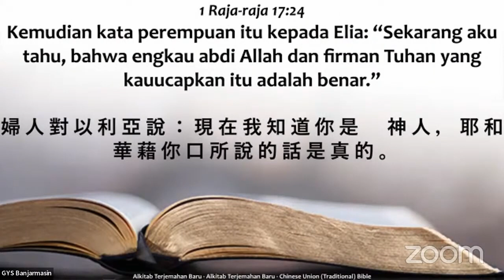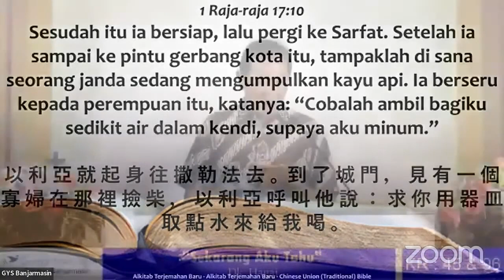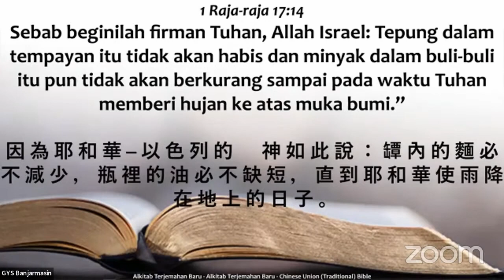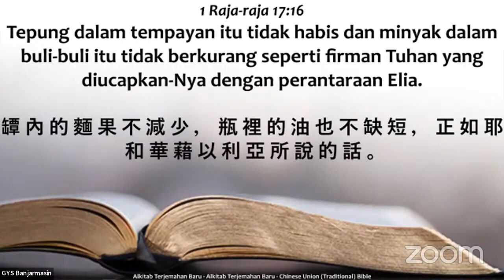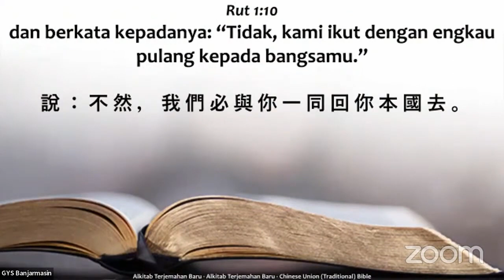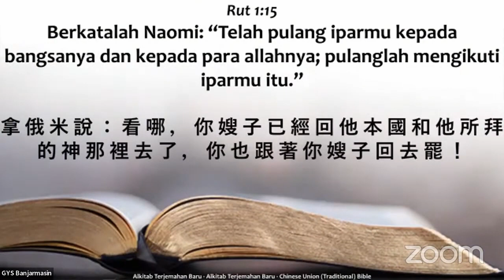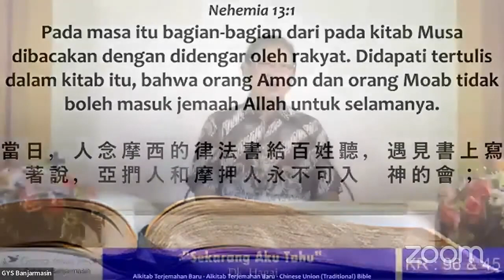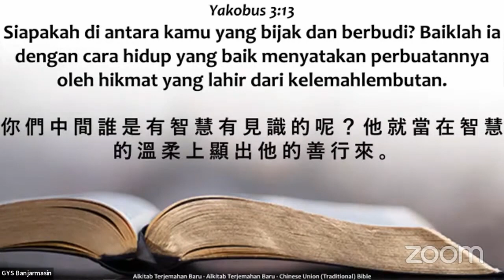Sekarang Aku Tahu (Dk. Hagai)